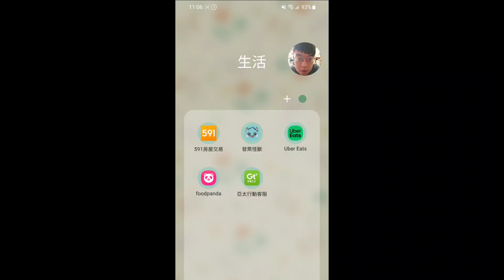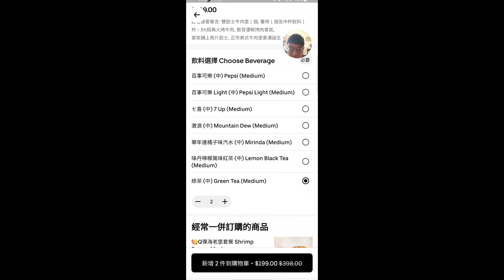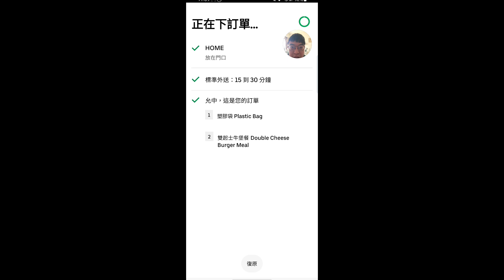2023/5/27 uber eats點餐點起來｜優惠卷抓漏｜漢堡王套餐70元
最近用這招認真省蠻多，只是要一直吃一樣的東西，建議你要有朋友跟你一起分食會更好😂😂

想試試看外送的方便嗎～～～
肚子餓了嗎？最初 2 份 Uber Eats 優食訂單只要消費滿 $150，即可享 $100 折扣優惠。須遵守相關條款。在結帳時使用我的代碼：eats-cpgw6p